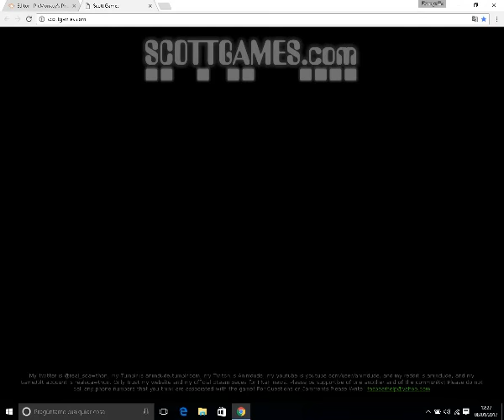¿HABRÁ NUEVO JUEGO EN SCOTTGAMES? , Volverá Springtrap? - Nuevo Teaser + Información.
Nueva información donde la pagina de scott games no tiene nada.
así que ve este vídeo y déjame tu opinión con respecto a esto.
Compártelo con todo el mundo.
Like si te gusto el vídeo.
Disfrútalo.
Sígueme:

Espero que mis vídeos nuevos les haya gustado.
Nos vemos la próxima semana.
Hasta la próxima gente.